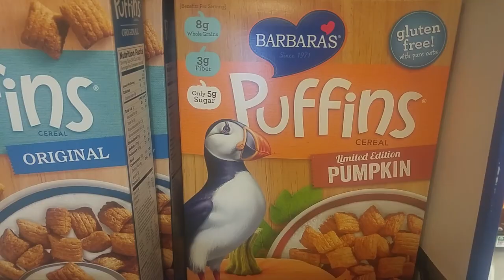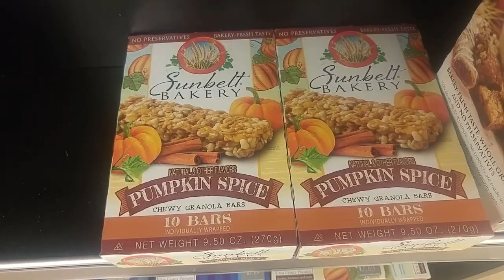Redneck Garage Public Service Message - Stop The Pumpkin !!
When I visit the local grocery store everywhere I turn - PUMPKIN - this madness has to stop !!!   There is nothing good about the orange gourd.